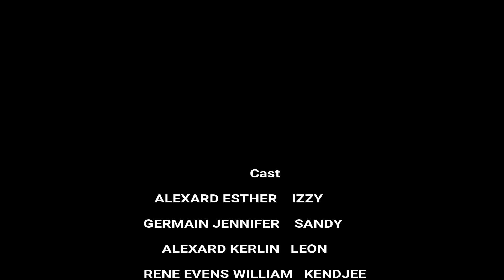IZZY mini serie PART #5/ Leon/bebette/Kendjee/Sandy/Djouli/Robens/